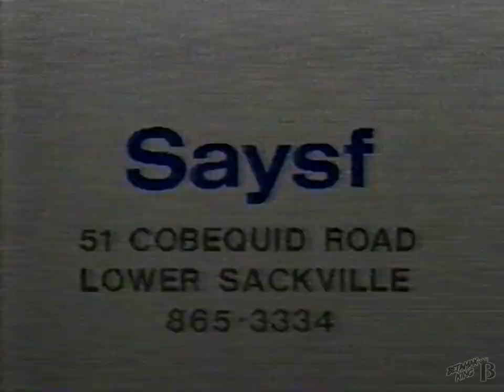Saysf Construction Commercial 1986 (Lower Sackville, Nova Scotia)